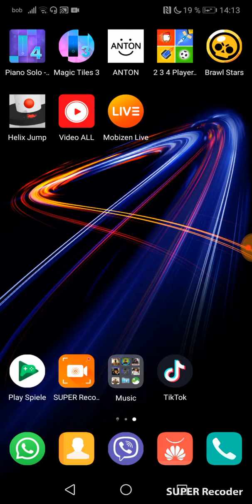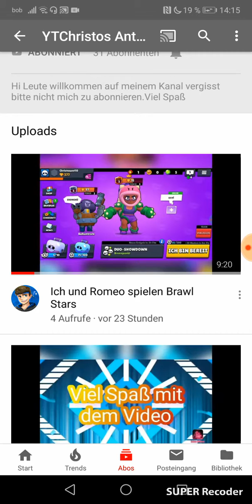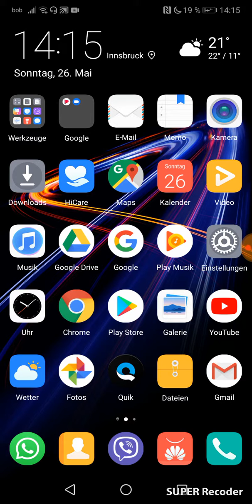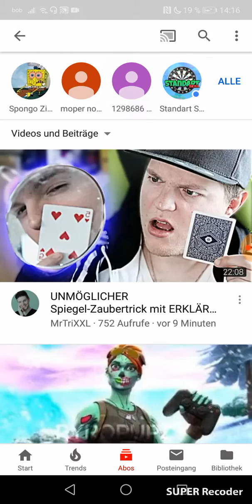Bitte mein Freund abonnieren und ein lieke da lassen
Er freut sich sehr